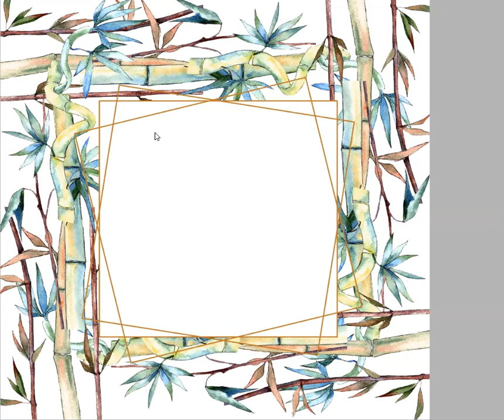BAMBOO Watercolor png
BAMBOO Watercolor png clipart of 47 files. Ideal material for DIY, wedding invitations, greeting cards, quotes, blogs, posters and more.